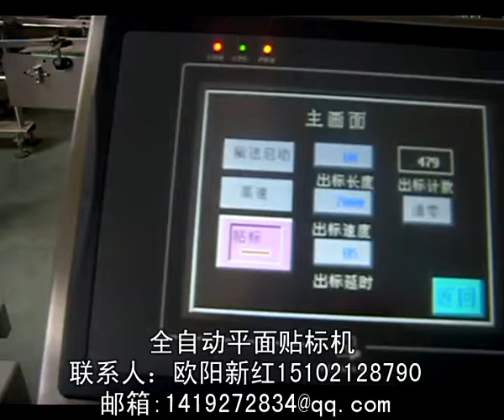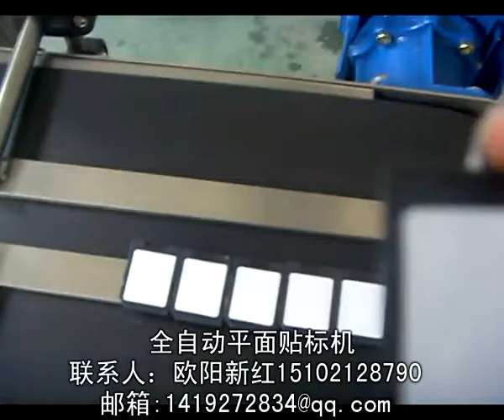manufacturer of packaging machinery labeling machine video packing machine price